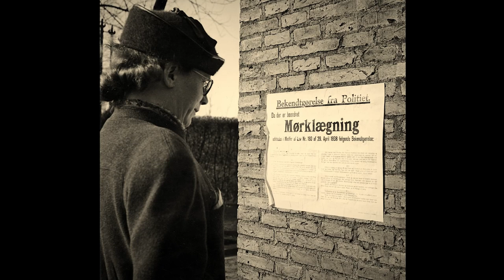Music of the night - Nattens Musik - Leo Mathisens Orkester - 1943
Mørklægning under den den danske besættelse - 1940 til 1945

Blackout during the Danish occupation - 1940 to 1945

Music of the night ( Nattens Musik ) - Leo Mathisens Orkester
Written by – Leo Mathisen
Odeon ‎– D-855
Shellac, 10", 78 RPM
Denmark
Released - 1943
Jazz